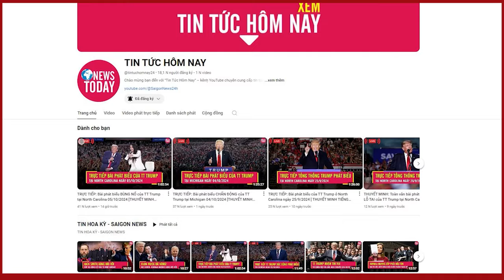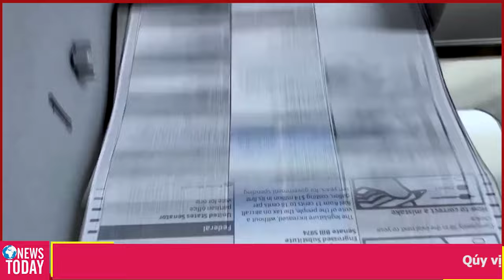Donald Trump tạo cú hích chấn động đè bẹp Kamala Harris tại 7 bang chiến trường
Chào mừng bạn đến với "Tin Tức Hôm Nay" – kênh YouTube chuyên cung cấp tin tức thời sự, chính trị Hoa Kỳ và thông tin mới nhất về bầu cử tổng thống Mỹ, đặc biệt là liên quan đến Donald Trump. Nếu bạn quan tâm đến các diễn biến thời sự nóng hổi và tình hình chính trị hiện tại tại Hoa Kỳ, thì kênh Youtube Tin Tức Hôm Nay là nơi lý tưởng để bạn cập nhật thông tin!
Tại sao nên theo dõi kênh Tin Tức Hôm Nay?
Tin tức thời sự Hoa Kỳ: Cập nhật các sự kiện thời sự quan trọng và tin tức nóng hổi nhất từ Hoa Kỳ để bạn luôn nắm bắt được những diễn biến mới nhất.
 Chính trị Hoa Kỳ: Theo dõi các thông tin, phân tích và diễn biến quan trọng trong nền chính trị Hoa Kỳ, bao gồm các chính sách, quyết định của chính phủ và các hoạt động nghị viện.
 Bầu cử tổng thống Mỹ: Nhận tin tức mới nhất về cuộc bầu cử tổng thống Mỹ, các ứng cử viên, chiến dịch bầu cử, và các kết quả quan trọng trong cuộc đua vào Tòa Bạch Ốc.
 Donald Trump: Cập nhật các tin tức và sự kiện liên quan đến Donald Trump, từ các phát biểu, hoạt động đến ảnh hưởng của ông trong chính trị Mỹ.
  Phân tích chuyên sâu: Đội ngũ của chúng tôi cung cấp các phân tích chi tiết và bối cảnh về các sự kiện thời sự và chính trị để bạn hiểu rõ hơn về các diễn biến quan trọng.
Nhấn Đăng ký và Bật thông báo để không bỏ lỡ bất kỳ thông tin quan trọng nào về thời sự, chính trị và bầu cử tổng thống Mỹ, đặc biệt là các cập nhật về Donald Trump. Tham gia cùng chúng tôi để luôn được cập nhật và hiểu rõ hơn về các sự kiện quan trọng nhất!
 Từ khóa liên quan: tin tức thời sự Hoa Kỳ, tin tức chính trị Hoa Kỳ, bầu cử tổng thống Mỹ, Donald Trump, cập nhật bầu cử Mỹ, tin tức Donald Trump, phân tích chính trị Hoa Kỳ, sự kiện chính trị Mỹ.
TinTucThoiSuHoaKy ChinhTriHoaKy BauCuTongThongMy DonaldTrump TinTucDonaldTrump CapNhatBauCuMy PhanTichChinhTriHoaKy Cảm ơn bạn đã theo dõi và ủng hộ "Tin Tức Hôm Nay"!